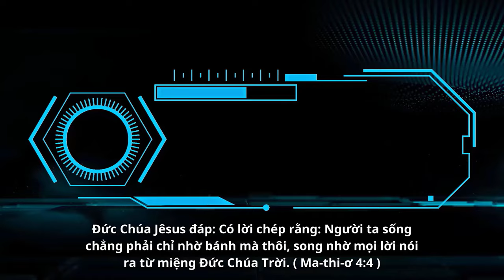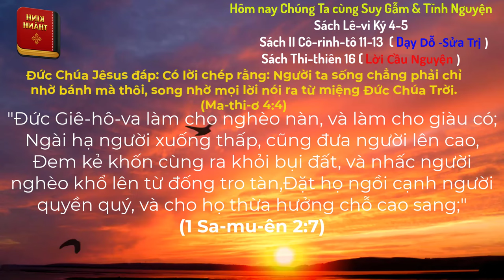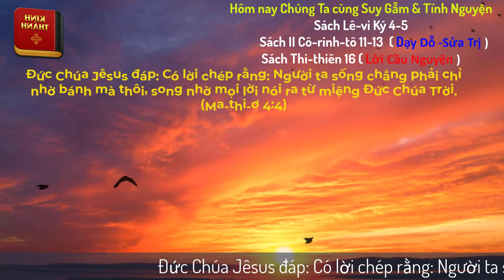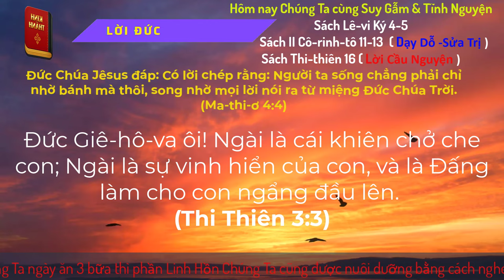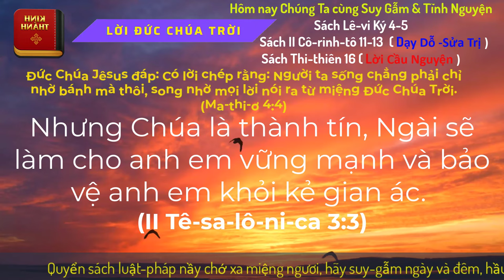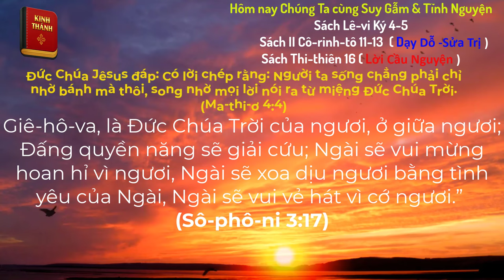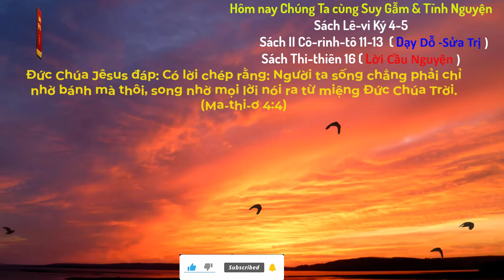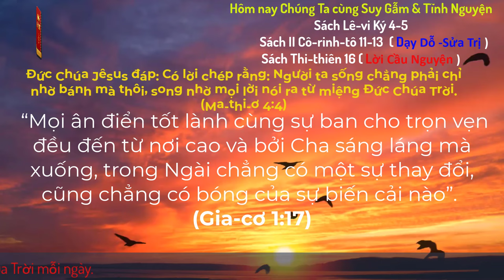Oneway Radio | Tĩnh Nguyện Hằng Ngày 21/06/2024 | Dưỡng Linh cơ Đốc